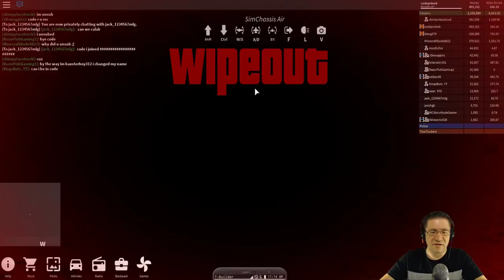Roblox - Vehicle Simulator - Motorcycles! and the Island.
YEAH! I finally got a chance to get back into VS and grab the new update! :D and we get to customize the paints and the modifications. Its fast... like super fast. like wow! and I get to pop a wheelly!